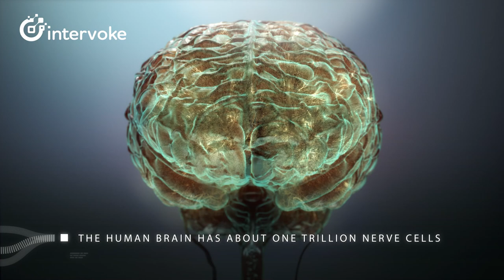The Human Brain Medical Animation by Intervoke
The human brain is the most complex of all living structures in the known universe. There are up to one trillion nerve cells working together to make up the human brain. These nerve cells are densely interconnected and form hundreds of miles of a seemingly impenetrable meshwork of connecting fibers. Axons and dendrites are the primary transmission lines of the nervous system. Dendrites bring information to the cell body. and axons take information away from it. These electrical transmissions move to and from neurons in milliseconds. The average brain’s electric output is approximately 20 watts of power.